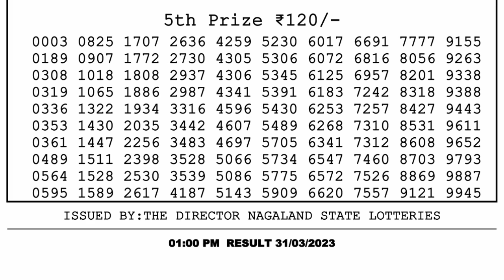🔴Dear Lottery Sambad Live 1pm today 31.03.23 Nagaland State Lottery Result